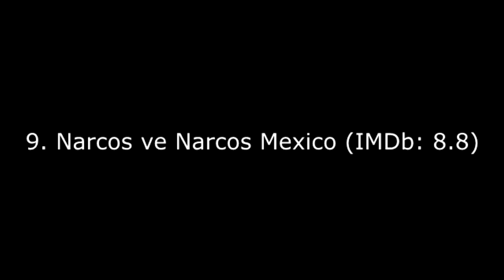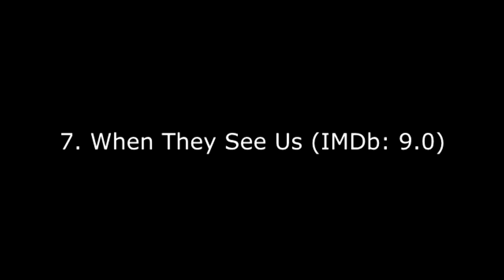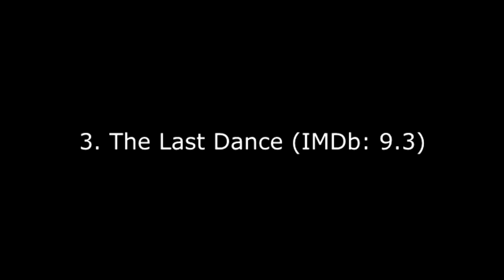Top 10 Netflix Series